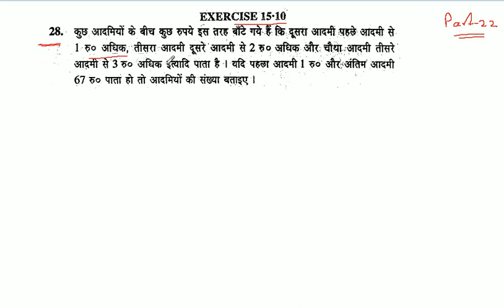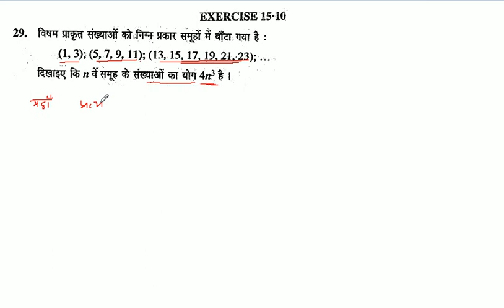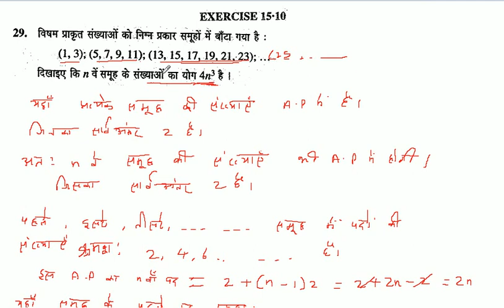Sequence and Series | अनुक्रम और श्रेणी | Class 11th Maths in Hindi | K C Sinha Solution | Part -22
इस विडियो में अनुक्रम और श्रेणी पाठ की  प्रश्नावली 15.10 के प्रश्न 28 से 31 तक के प्रश्नों को बताया गया है  |